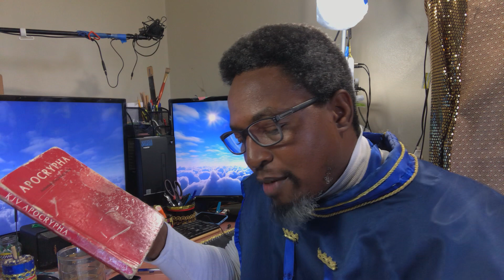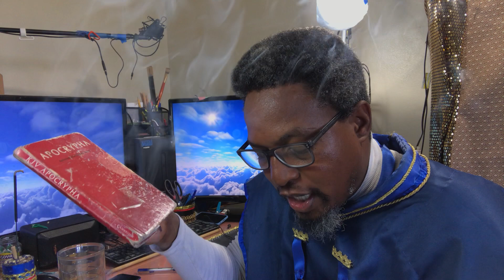IUIC- This is the way walk ye in it….